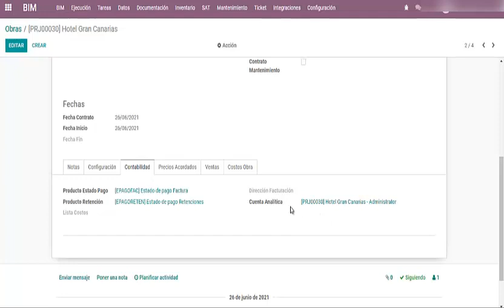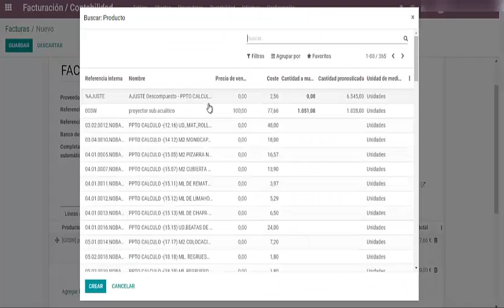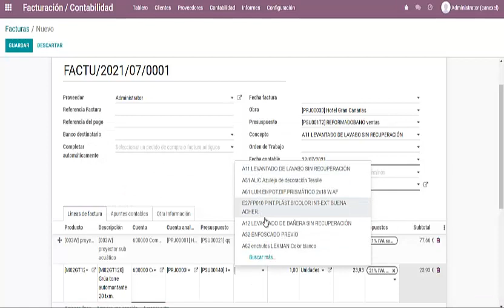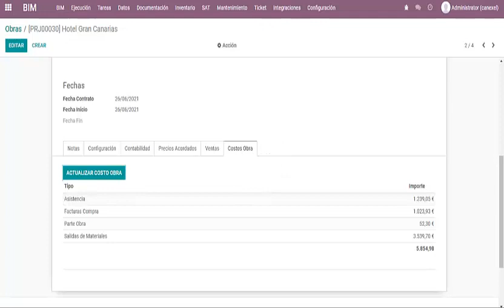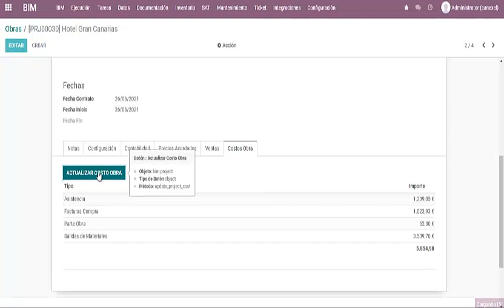Clase 57. Registro de facturas de Compra como costo de obras. Odoo ERP para Construcción. BIM 2.0